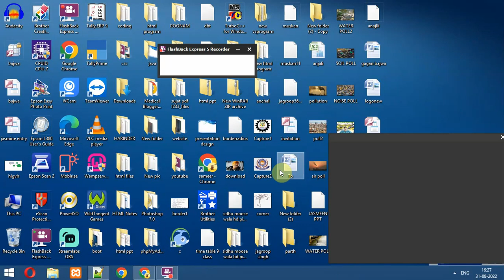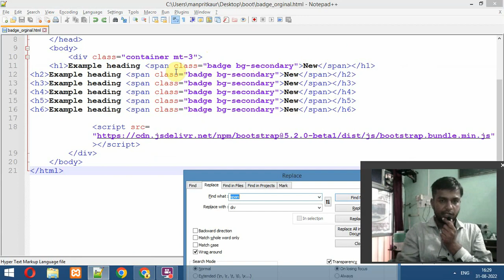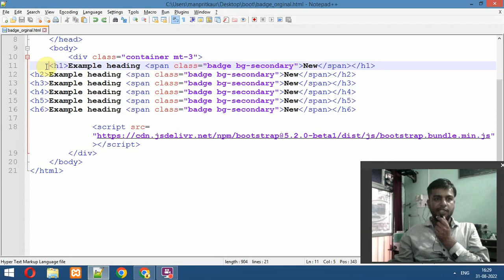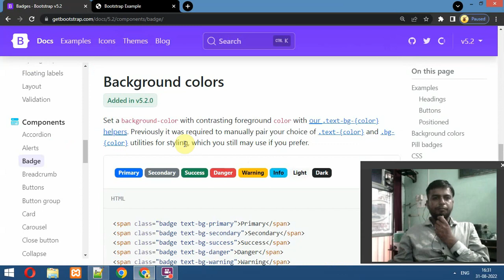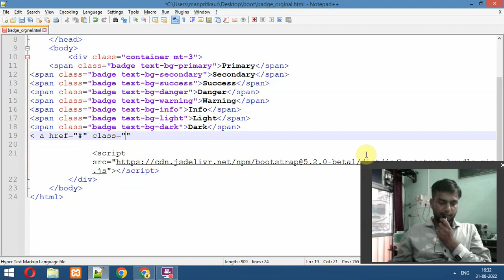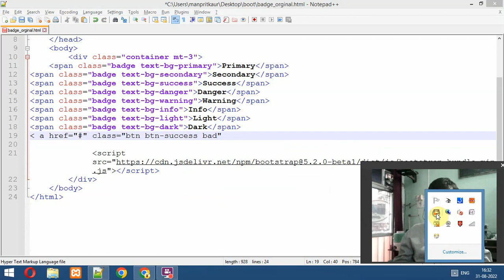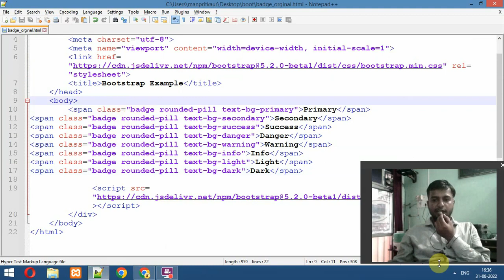Bootstrap Badges in Bootstrap5 in Hindi Urdu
What are badges in Bootstrap?
What is Bootstrap badge class?
What are badges in Bootstrap 4?
What are badges in HTML?